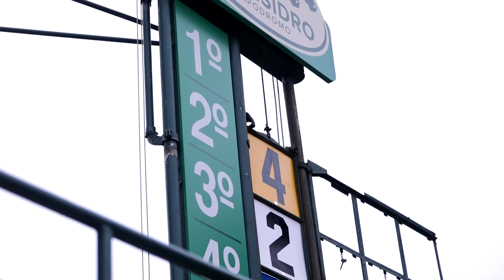Gran Premio 25 de Mayo, el Honor de nuestra tradición - 2022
Así vivimos el Gran Premio 25 de Mayo, con mucho color y una fiesta a la tradición.